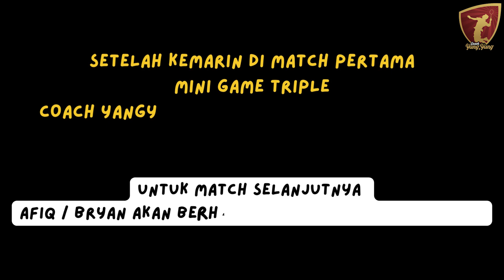ALFINDO & ELANG BERAKSI !! NAIK DIKIT SMASH 🔥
Hallo Badminton Lovers,
Video  Kali ini adalah video Mini Game Triple yang di ikuti oleh 6 orang, Coach Yangyang berpasangan dengan Coach Bagas, Bryan berpasangan dengan Afiq dan Alfindo berpasangan dengan Elang..
 Pada Match kedua ini Afiq dan Bryan akan melawan Alfindo dan Elang..
Permainan berlangsung sangat seru dengan ketengilan & tekanan dari Alfindo dan Elang membuat Afiq dan Bryan Frustasi..

LIKE videonya,
tinggalkan COMMENT atau pertanyaan anda,
dan SHARE video ini ke badminton lover dimanapun berada.
Kontak dan kerjasama Coach Yangyang :
PB Champion Klaten
Channel ini dikelola oleh coach yangyang bersama tim Numero uno Sport TV
Shoting dan editing by Numero Uno Sport TV